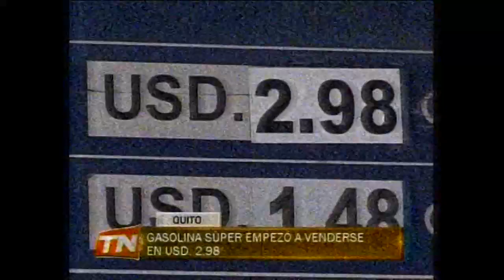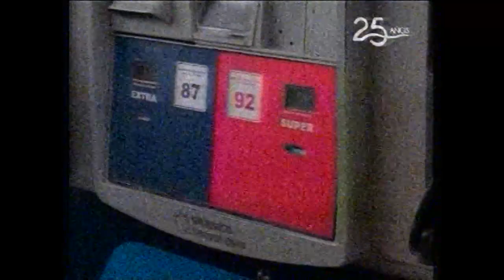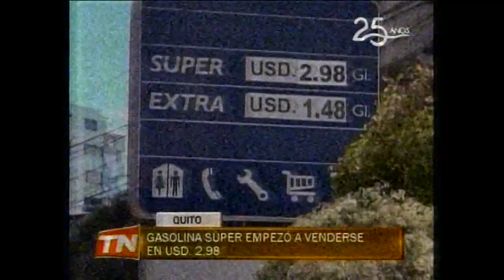GASOLINA QUITO TELERAMA